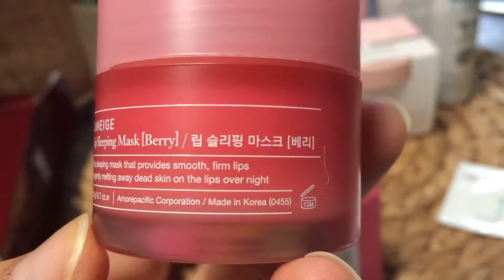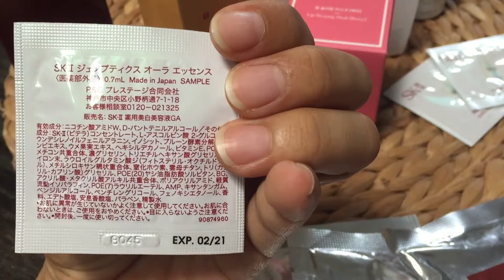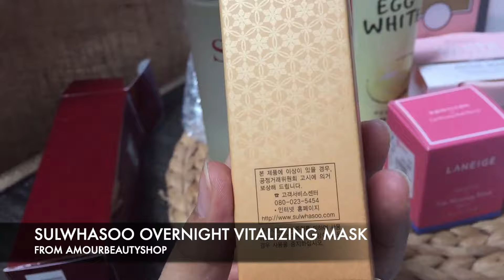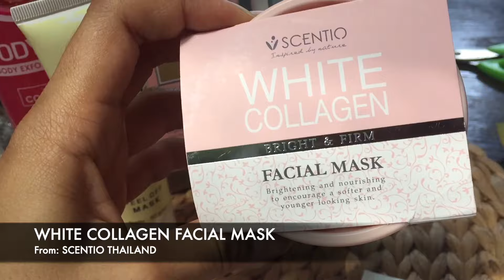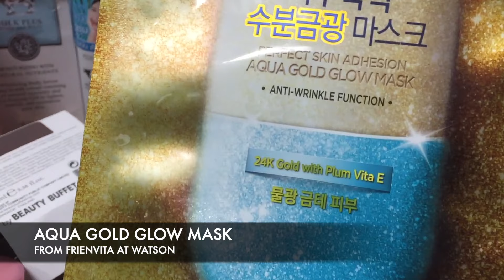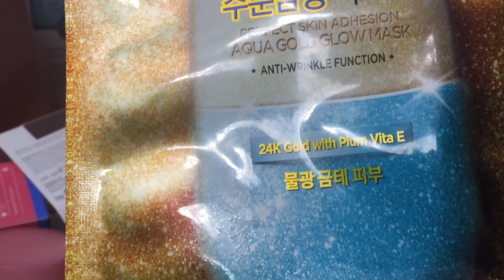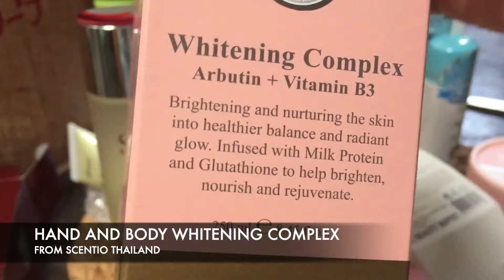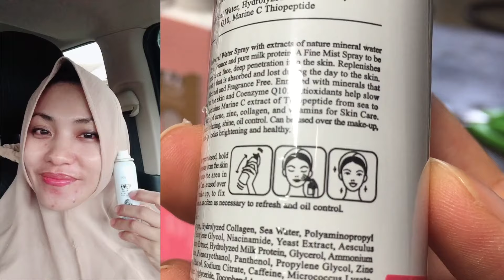Skincare Terbaru 2019 | Beauty Haul Skincare Products Indonesia | Vlogs#10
Di Video Skincare Terbaru 2019 | Beauty Haul Skincare Products Indonesia, untuk keterangan lebih detail dibawah ini Moms...
Detail Skincare Products:
1. SK II Facial Facial  Treatment Essence 160 ml
 Wajah lbh bersih, glowing, kenyal & Tampak lebih muda.

2. SK II Facial Mask : Masker Wajah
Wajah lbh terasa kencang, bersih, putih, glowing dan lgs terasa after pemakaian, recommended Bgt lho

3. Genetic Aura Essence : Mencerahkan dan glowing wajah.

4. Suwalshoo Overnight Vitalizing Mask: Masker Wajah

5. Scentio White Collagen Facial Mask: Masker Wajah

6. Hanasui Egg White Peel Off Mask: Masker Wajah
Shop: Titip temen yg lg ke PKU, THX Ummi Danish Luv you...

7. Frienta Aqua Gold Glow Mask: Masker Wajah
Masker rajah berwarna hitam, ada butiran2 goldnya esak Bgt dan terasa dingin di kilit najah lgs terasa hasnilnya after pemakaian. Kulit terasa kenyal, kencang, glowing seketika cerah...recommended nih moms.

8. Laneige Lip Sleeping Mask: Lip Balm bibir after pemakaian lgs terasa bibir merah, hilangkan pecah di bibir, mengurangi bibir hitam, recommended juga.

9. Scentio Body Lotion Whitening Complex
Lembut, wanginya enak, kulit terasa kenyal & halus dan jg lbh cerah lho...

10. Scentio Body Lotion Milk Plus
Body lotion ini ak suka banget kern wanginya super duper enact Bgt, kulit lgs terasa kenyal, halus dan cerah.

11. Scentio Mineral Spray Milk Plus
Spray najah dan bs dipakai after menggunakan makeup tau sunblock, terasa segar, kulit wajah lebih kencang, lebih putih & wajah seperti kekunci gtu mom makeupnya, membuat wajah tetap posisi awal ga perlu touchup bagi yg makeup.

12. Hanasui Body Spa Exfoliating Gel: Body spa until Badan lgs terasa bersih bgt kulitnya, kenyal dan lembuuuut sekali.
Shop: Titip Ummi danish yg lg di PKU, Thx Ummi danish sayang...